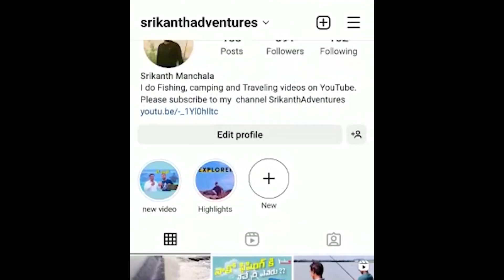Single Hook Fishing in Hyderabad, Carp, catla, Rohu, Tilapia Fishing in Telangana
Hi friends my name is Srikanth I am a Fishing and Camping Explorer, welcome to my channel Srikanth Adventures, In this video, You can see Single Hook Fishing in Hyderabad, Carp, catla, Rohu, Tilapia Fishing in Telangana

Edit: Prem.